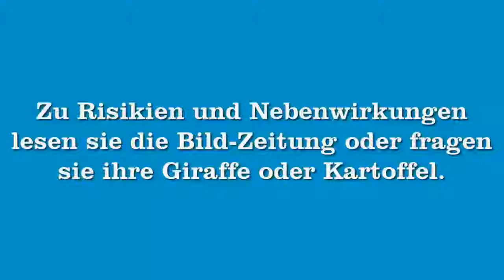Beschwerden über Beschwerden| BeastFactor #088 [Philipp]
EXTRATAGS:
quabbe lp let´s play lets the thequabbe quabe quabbelp quabe quabbel minecraft funny lustig dumm dämlich official video mod cheats let's lets play lego fail map training ausraster ausrasten rastet aus original scheiße news nachrichten hunger blöd müll müllmann müllabfuhr töten challenge spaß spass am zocken unterhaltung fun deutschland deutsch german deutsches commentary commentery play spielen spiel soundtrack grafik 1280 720 p wortwitze flach flachwitze quab qua be bbe tomate krosse